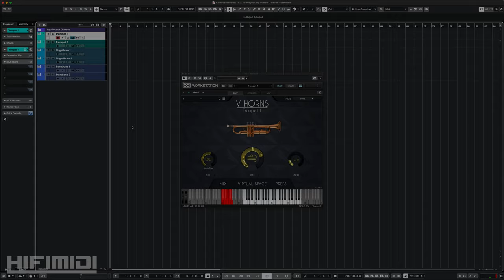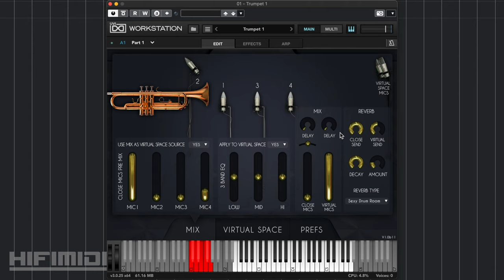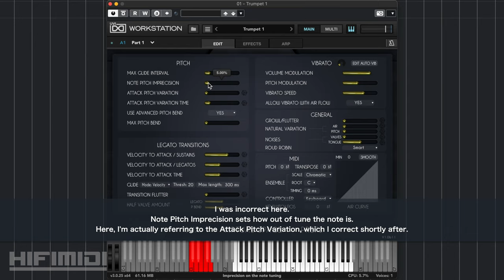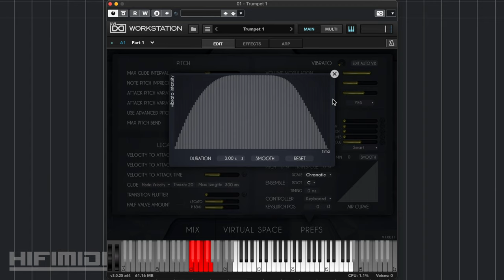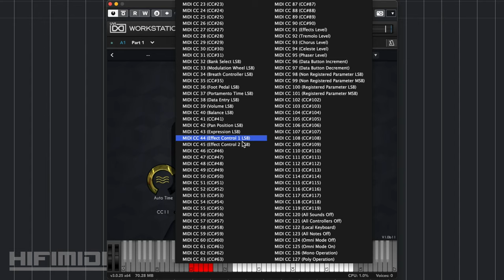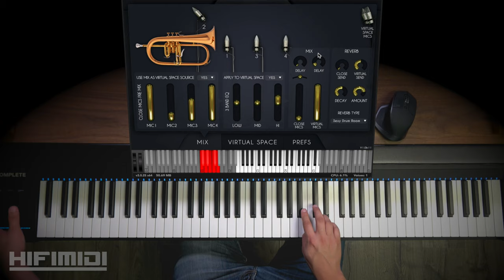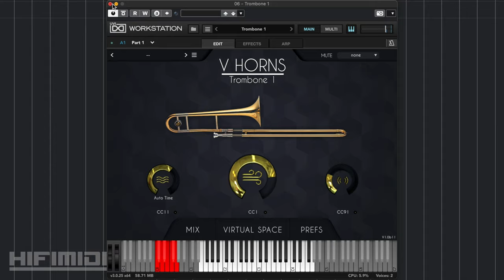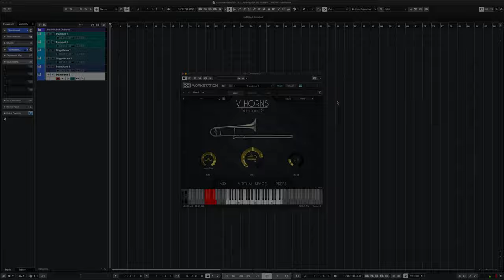Acoustic Samples | V Horns | Demo & Review